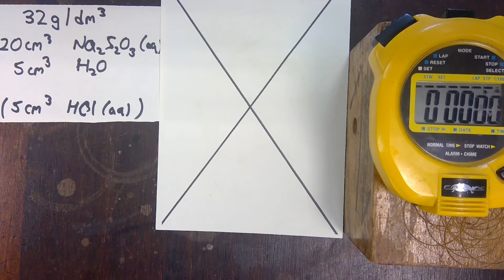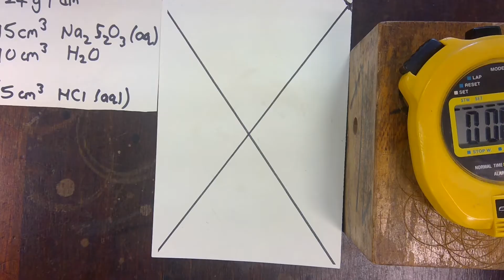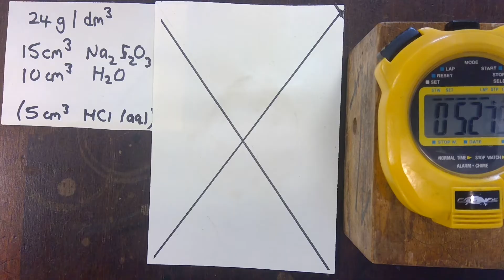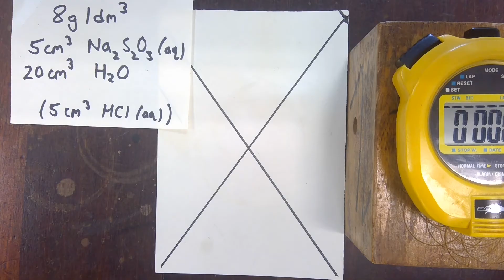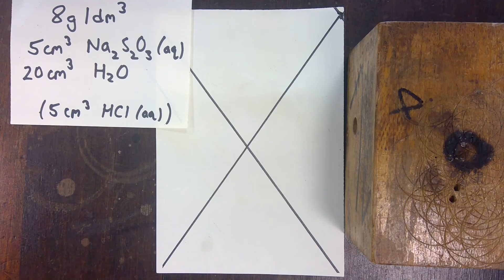Effect of Concentration: Sodium Thiosulfate and Hydrochloric Acid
In this video, a series of experiments are used to show the effect of concentration on the rate of reaction between sodium thiosulfate and hydrochloric acid.

One of the products of this reaction is sulfur, a solid. The reaction rate can be measured by recording the time taken for the accumulation of this solid to obscure a black cross under the beaker.